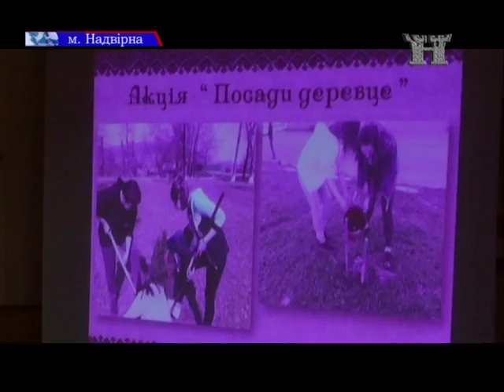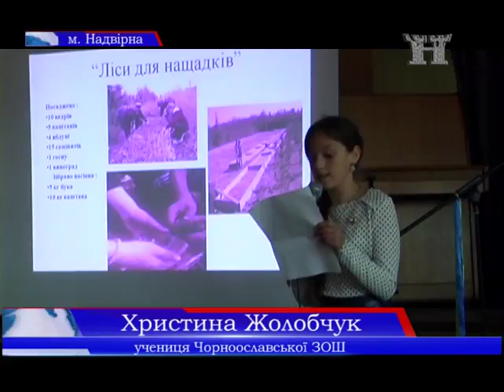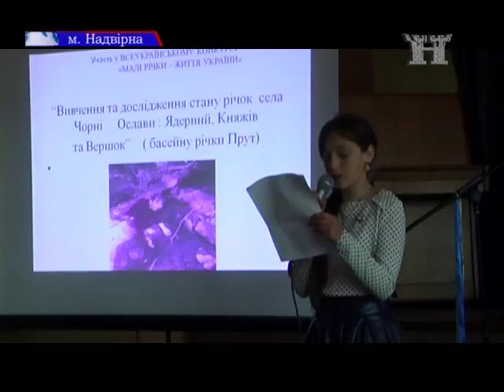Ми на варті природи!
12-го травня відбувся екологічний форум лідерів учнівського самоврядування Надвірнянського району на тему: «Ми – на варті природи». Мета заходу: формування екологічної культури учнів в умовах діяльності учнівського самоврядування.